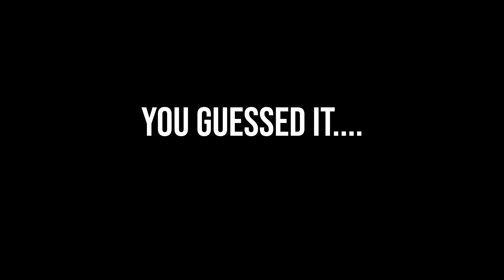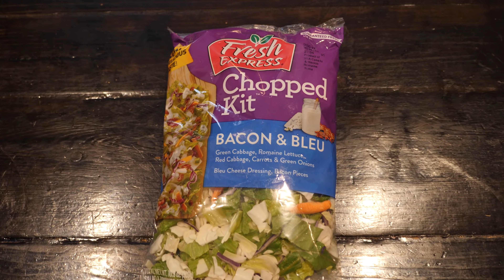Bushcraft Camp Build - Snow, Back Wall and Shaved Ribeye Steak Taco's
At the bushcraft camp going baaaaack to back, I'm going baaaaaack to back. I decided to head back the next day and do some more work on my camp and do some delicious out door cooking

NEW SLEEPING BAG
SUMMER SLEEPING BAG
WINTER SLEEPING BAG
SEA TO SUMMIT PILLOW
BENCHMADE BUSHCRAFTER BELT KNIFE
GRANITE GEAR BACKPACK
TOAKS TITANIUM POT
TOAKS LONG HANDLE SPORK
TOAKS TITONGS SET
PORTABLE BRS STOVE
THERMAREST Z-SEAT
PACKING CUBES
COAST FLASHLIGHT
KATADYN BE FREEWATER FILTER
ALTRA LONE PEAK HIKING SHOES
DARN TOUGH HIKING SOCKS
BUSHCRAFT GRILL